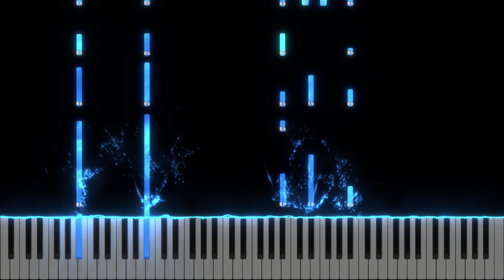Astazi cant voios - Instrumental Pian - Negativ Pian - Tutorial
Gama : Si bemol Major
Tempo : 70